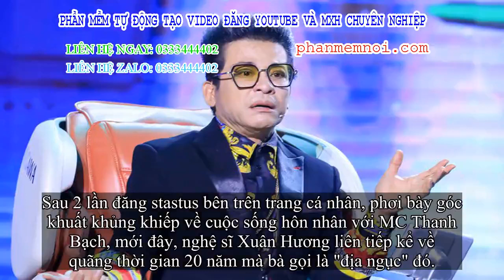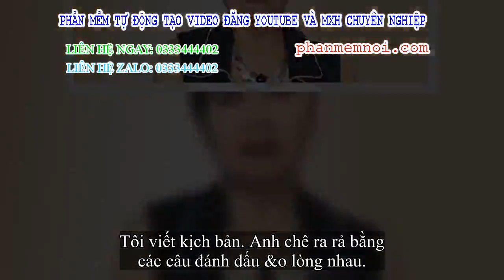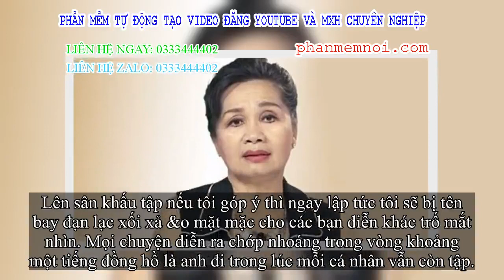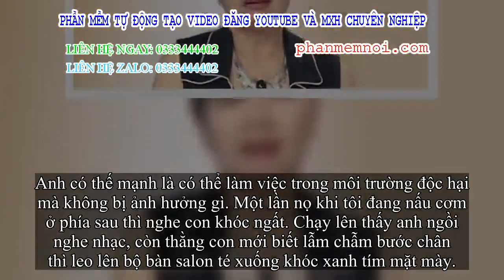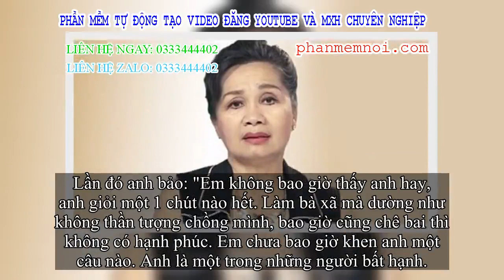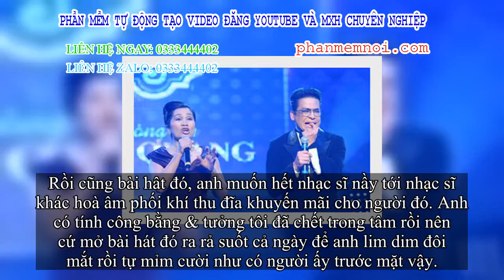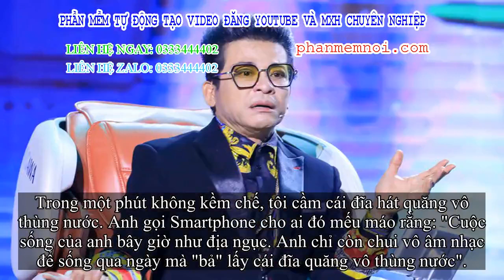✅ Nghệ sĩ Xuân Hương uất ức, liên tiếp 'bóc trần' hôn nhân không hạnh phúc với MC Thanh Bạch